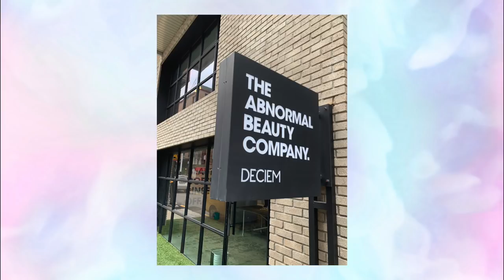Lo Que Compré En Corea: K-Beauty🇰🇷 | Fer Estrada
Cuando vas a Corea y tu maleta es mitad k-beauty de regreso…

No encontré links para las sombras de Holika Holika